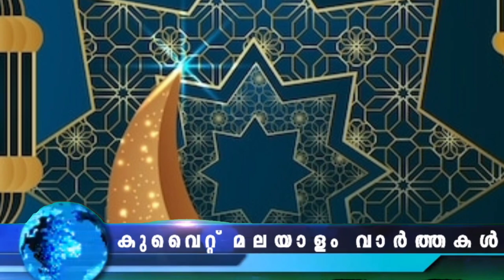Kuwait Malayalam News Updates | വിമാനനിരക്കിൽ വർദ്ധനവ് | @JBGKUWAIT ​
വിമാനനിരക്കിൽ വർദ്ധനവ്
മരുന്നുകൾക്ക് വില കുറയും